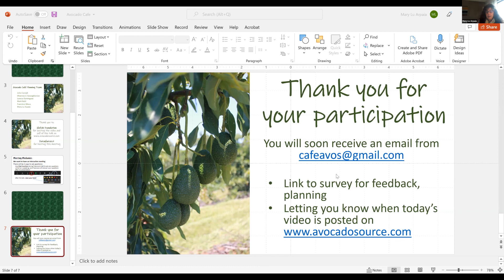01 Avocado Cafe Q and A